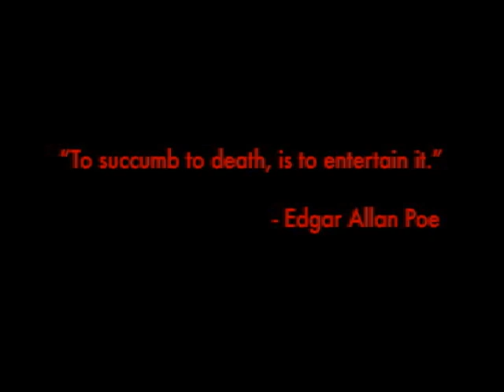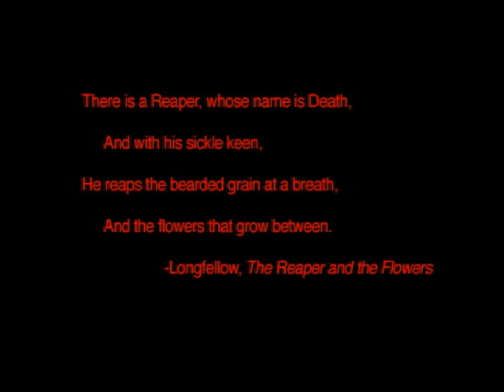Terror Run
Neftali Rivera and Jamal Johns bring you this award winning 5 minute movie.  Directed by Neftali Rivera.  Shot, Edited and Special Effects by Jamal Johns.  The movie is about a group of students who are trying to evade death after strange encounters.  Enjoy.